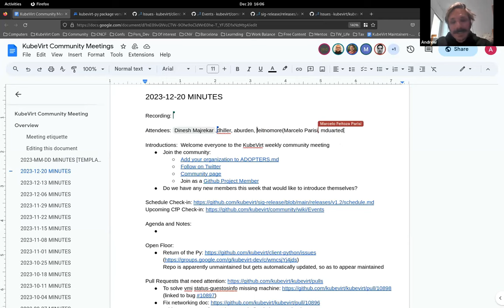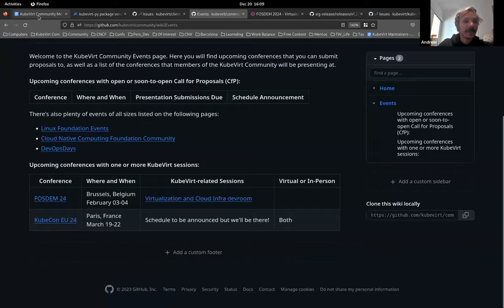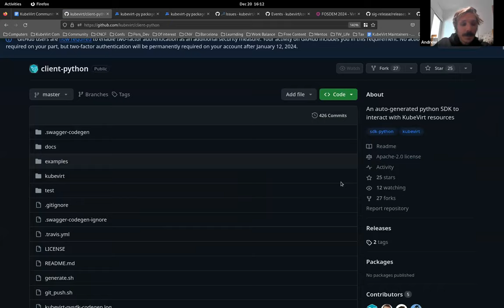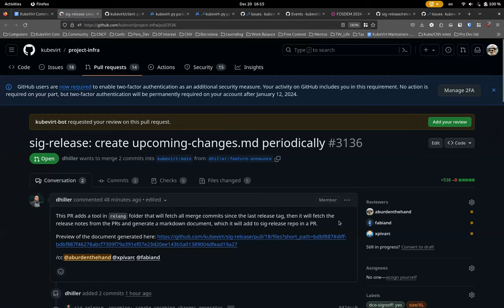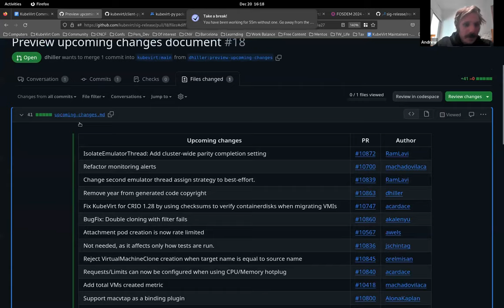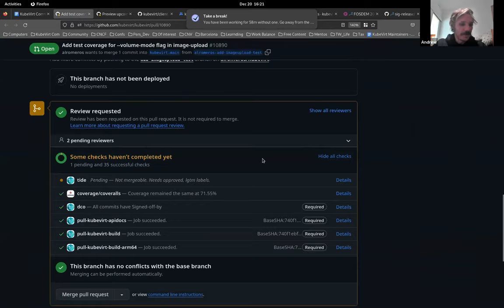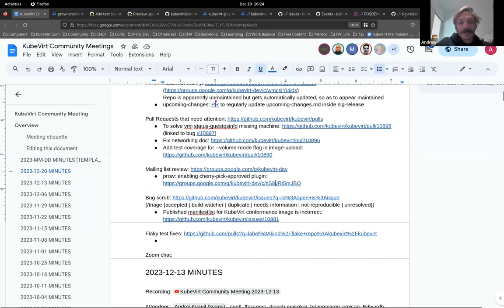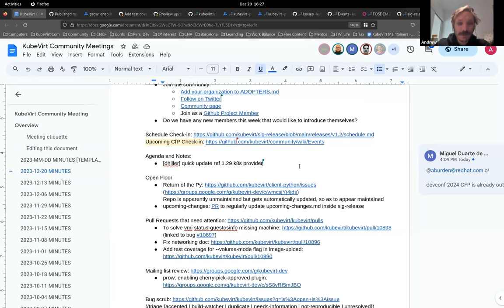KubeVirt Community Meeting 2023-12-20